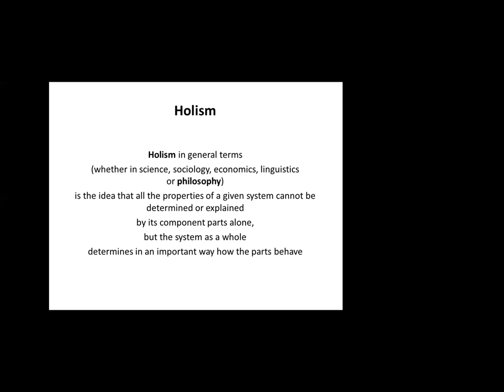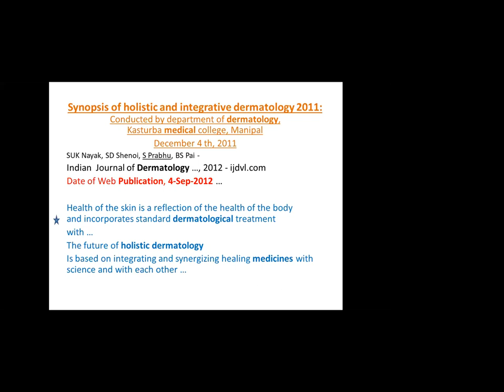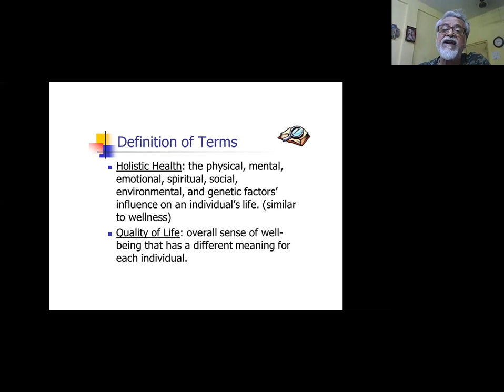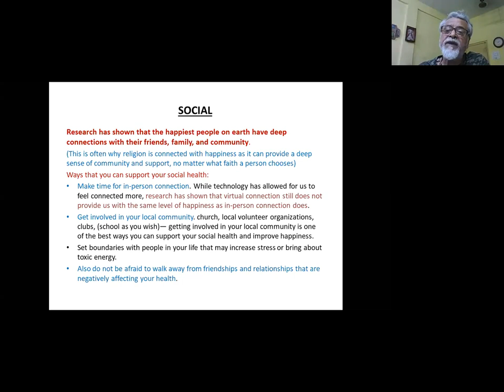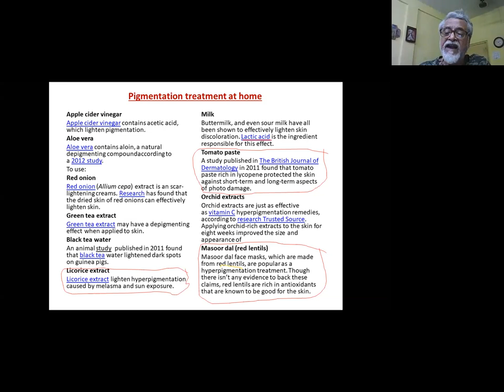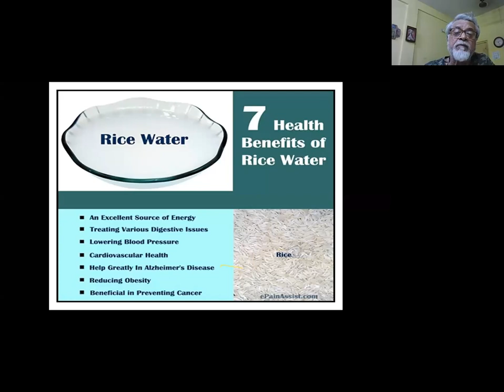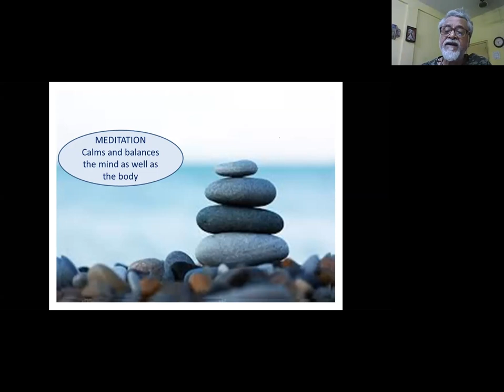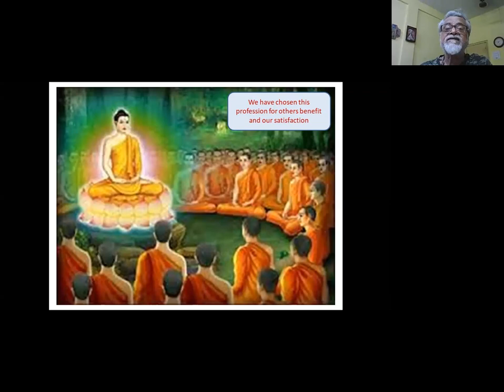Holistic Dermatology By Dr. R.N Dutta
Organized By Dr. Dinesh Mathur